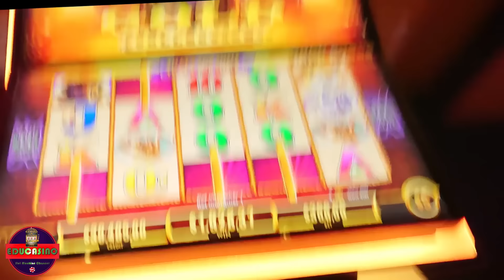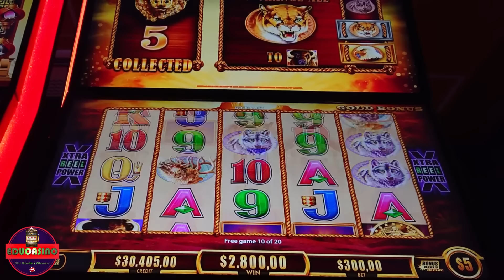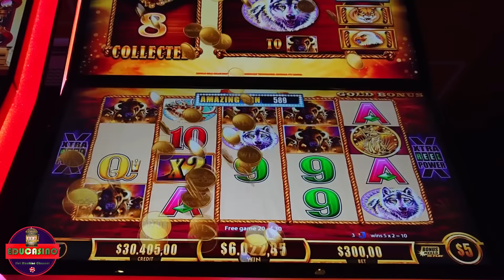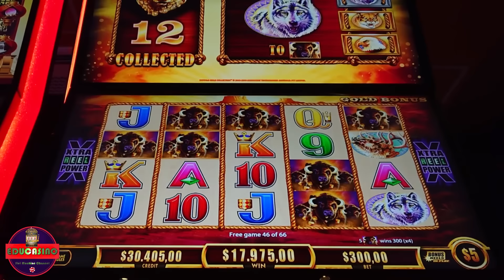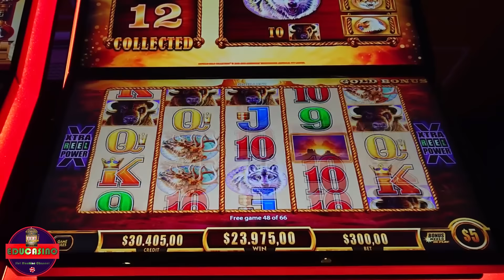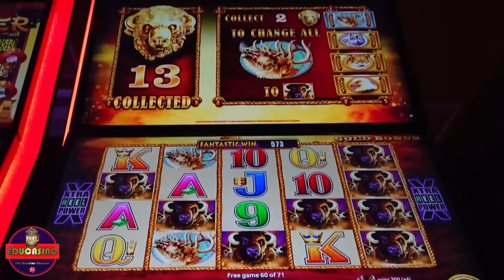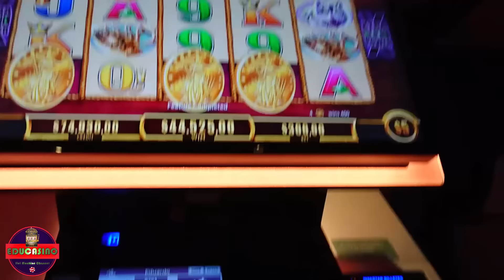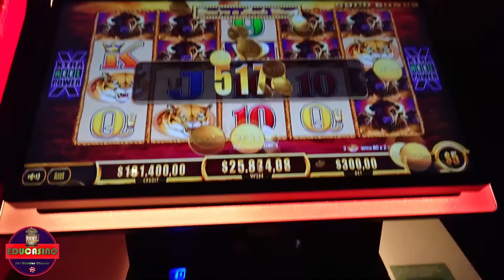⚠️Look! Huge Jackpots Madness in High Denom. Buffalo Gold Collection Slot